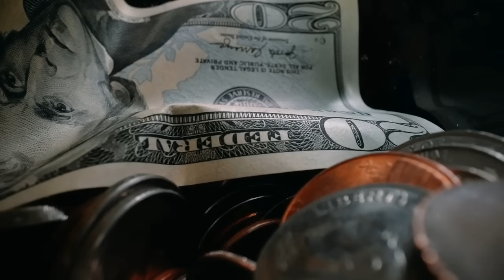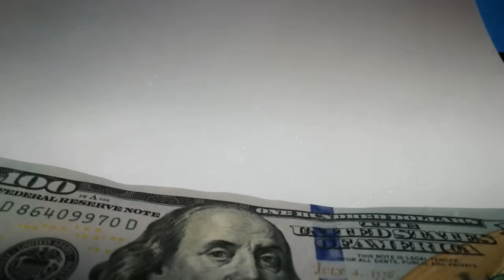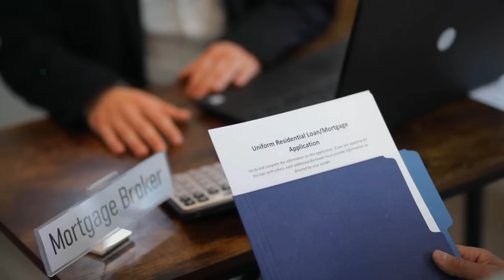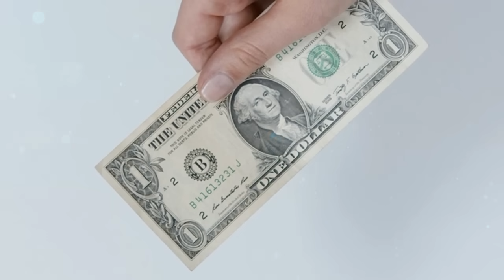ধনী হবার জন্য এই 6 টি নিয়ম ! How to Be Rich in Life ! Best Buddhist Motivational Story On Money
ধনী হবার জন্য এই 6 টি নিয়ম ! How to Be Rich in Life ! Best Buddhist Motivational Story On Money ! Life changing Video ! Inspirational Video ! Gautam Buddha Motivation ! Monk Motivational story ! Money Motivation,